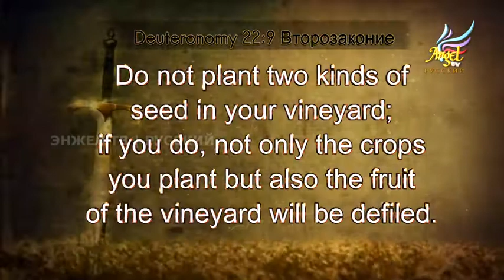#18 Подъём Поколения Иисуса Навина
Что такое валюта Небеса. как зарабатывать её?